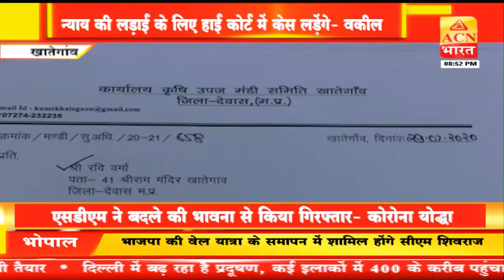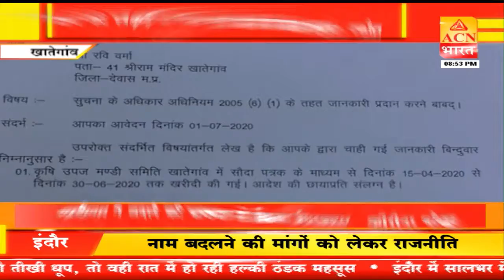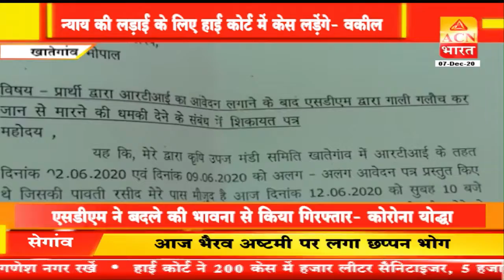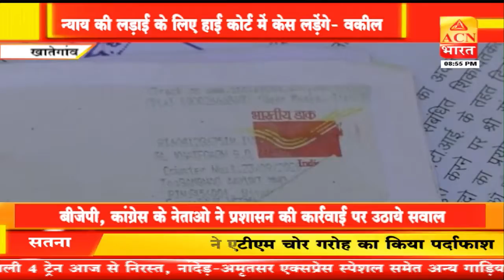खातेगांव - आरटीआई की जानकारी मांगने पर की गई थी आवाज दबाने की कोशिश !